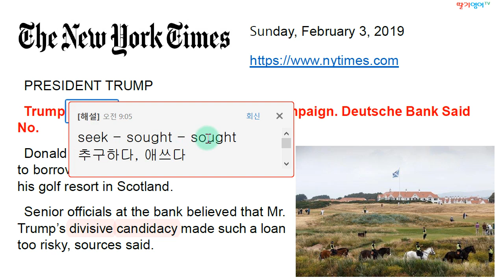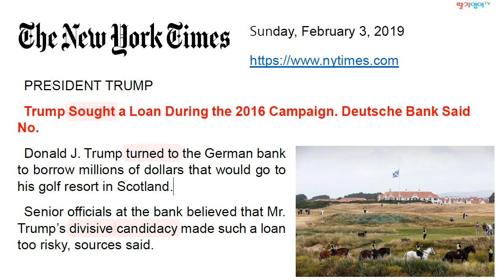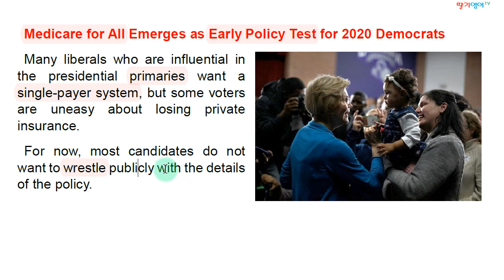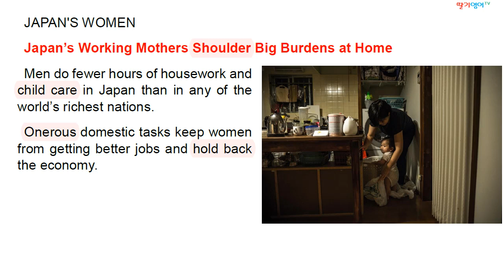[영자신문 주요제목 해설] 2019.2.3. 일요일자 뉴욕타임즈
1. 경력

2. 저서 (책표지에 지은이로 실림)